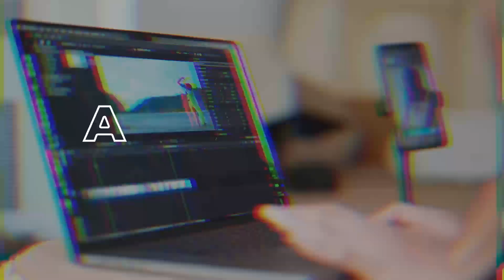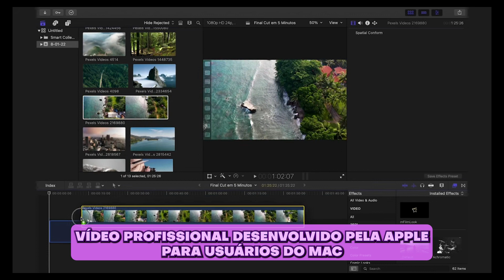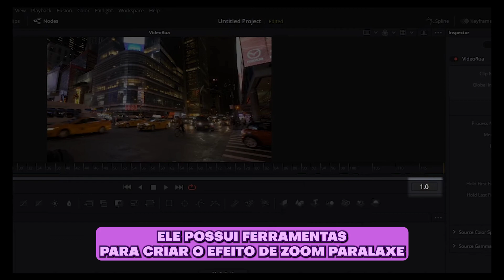A Criação do Zoom parallax